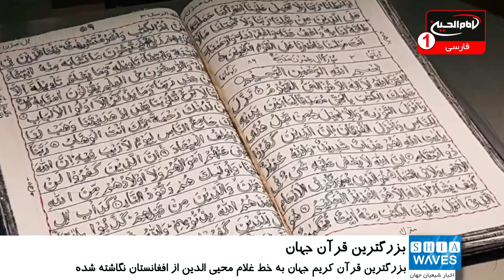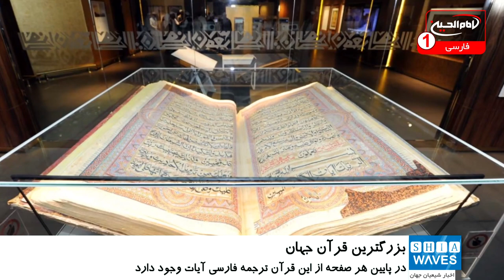نمایش بزرگترین قرآن کریم جهان در موزه مدینه منوره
موزه مدینه منوره بزرگترین قرآن جهان را در معرض دید عموم قرار داده است.
به گزارش شیعه ویوز به نقل از مکه نیوز، بزرگترین قرآن کریم جهان به خط «غلام محیی الدین» از افغانستان در موزه قرآن کریم در مدینه منوره که مهمترین موزه در سطح عربستان و جهان به شمار می آید، نگهداری می شود.
غلام محیی الدین این قرآن کریم را 200 سال پیش نوشته است.
این قرآن باتوجه به وزن زیادش با چهار شتر از افغانستان به مدینه منوره آورده شده است.
این قرآن کریم 154 کیلوگرم وزن دارد و طول آن یک متر و نیم و عرض آن یک متر است. در پایین هر صفحه از این قرآن، ترجمه فارسی آیات وجود دارد.
در این موزه همچنین تعدادی نسخه خطی و فنآوری مدرن متناسب با نیازهای جامعه باهدف رساندن پیام به مسلمانان به نمایش گذاشته شده است.
یک نسخه قرآن کریم که روی پوست آهو نوشته شده است و نسخه های خطی به قلم شرق شناسان از جمله مهمترین نسخه های به نمایش گذاشته شده در این موزه است.